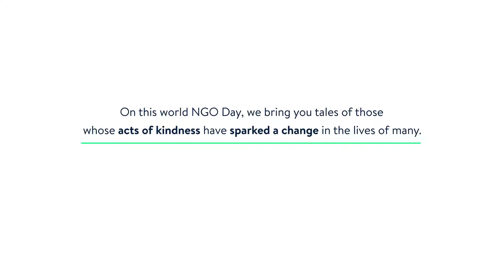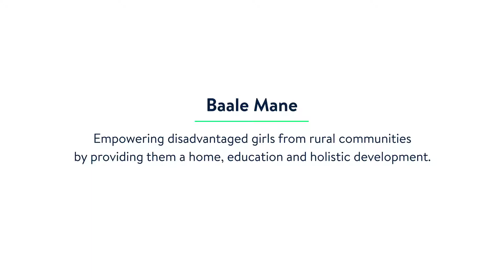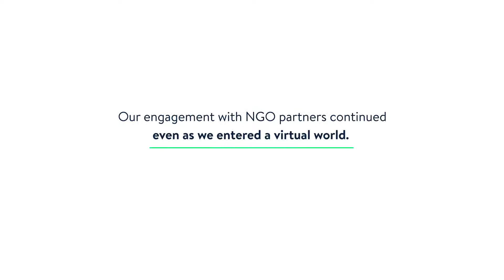NGO Day with Walmart Global Tech India